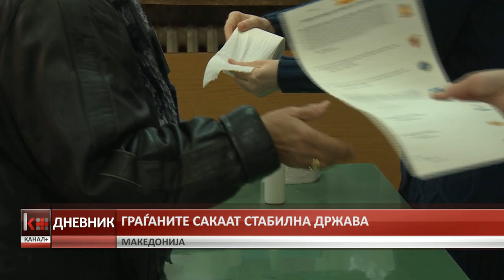ГРАЃАНИТЕ САКААТ СТАБИЛНА ДРЖАВА